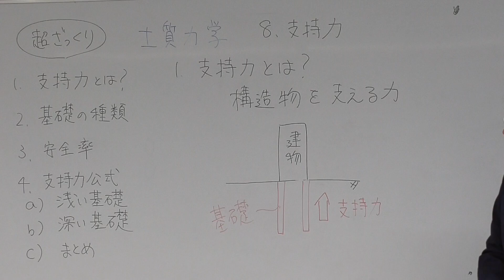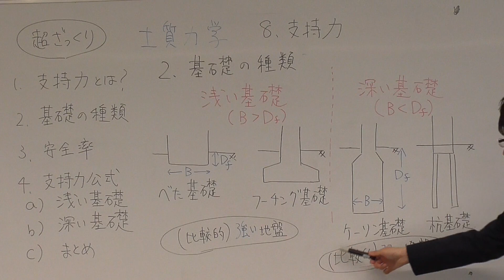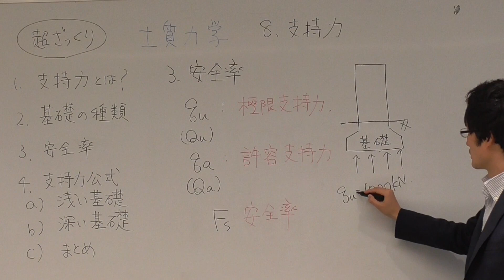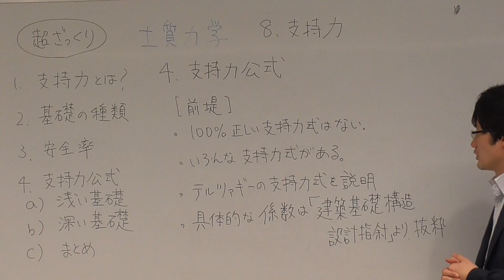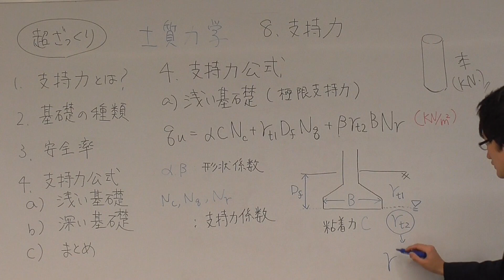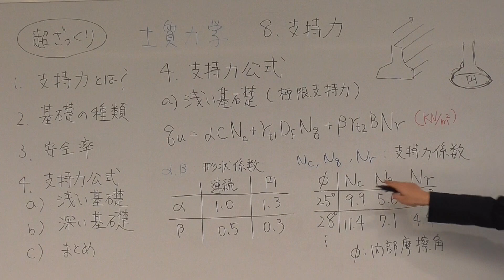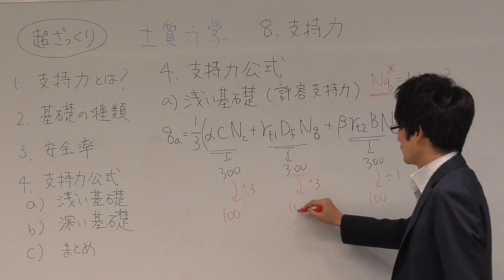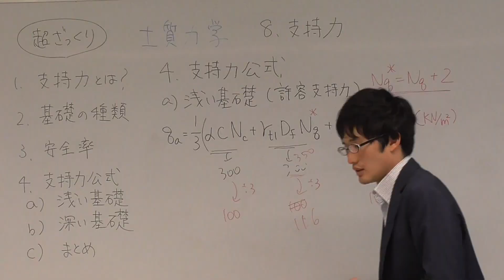【超ざっくり】土質力学 8 支持力(その1)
角煮（博士（工学））です。
「土質力学まったくわからないよー」って方向けの説明動画です。
"超ざっくり"ですので、教科書や講義と併せてご視聴ください。

0:00　支持力とは？
1:27　基礎の種類
2:34　安全率
4:13　支持力公式（前提）
5:03　支持力公式（浅い基礎）

参考文献
　オーム社　考え方 解き方 土質力学／近畿高校土木会
　東海大学出版部　土の力学／近藤博、本間重雄、綿引恵一
　共立出版　土質力学の基礎とその応用／石橋勲、ハザリカヘマンタ
　朝倉書店　土質力学／岡二三生

土木, 土質力学, 地盤工学, 土の力学, soil mechanics, 初心者, 初学者, 大学, 専門学校, 公務員, 資格, 施工技師, 支持力, 安全率, 浅い基礎, 深い基礎